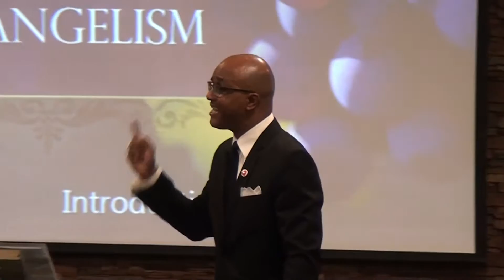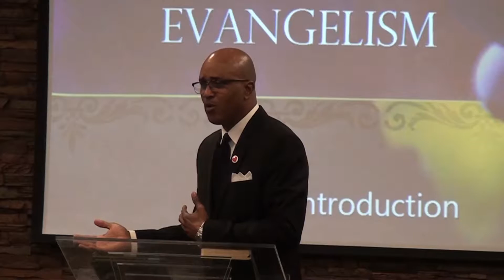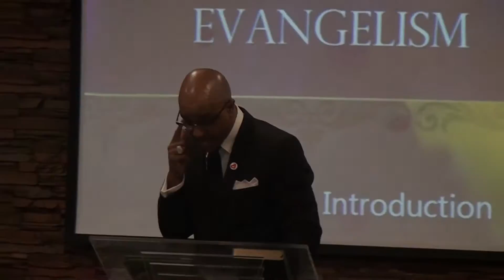Passion for the Product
You can't effectively sell something that you don't have a passion for.  As Christians, our product is Jesus.  Do you have passion for the product?